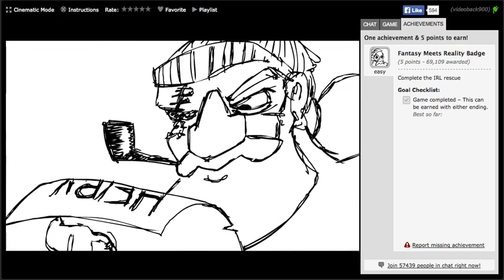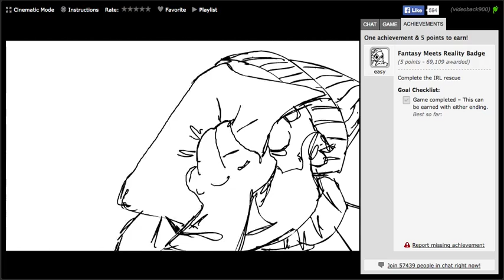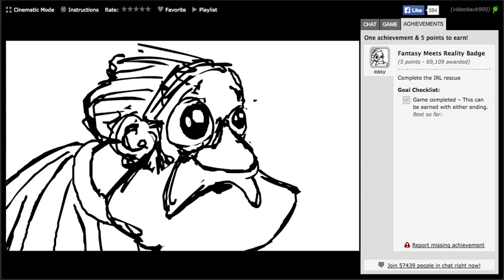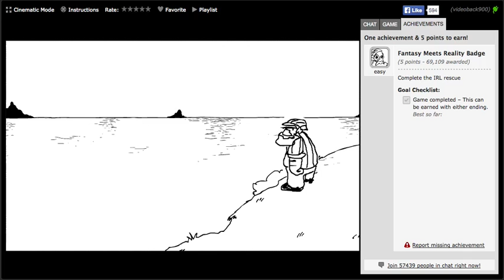Brawlin' Sailor Walkthrough (Easy Badge)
Good ending - don't hit dog IRL
Bad ending - hit dog IRL